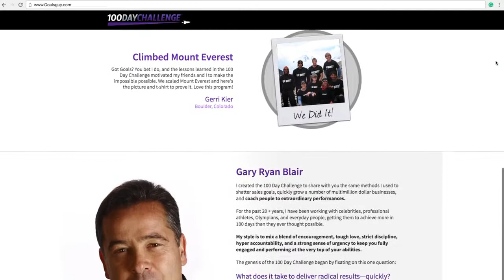Sales Wolves Podcast – Episode 42 'Special Guest Sylvania Harrod'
On this week's podcast, we're joined by Sylvania Harrod as he shares his determination to help others live a truly fulfilling life by forming an unbreakable and unyielding alliance with their purpose. Before you make another move, you'll want to listen to what he has to say.